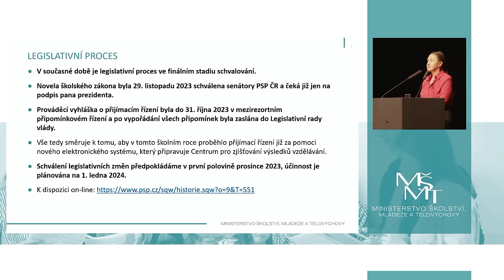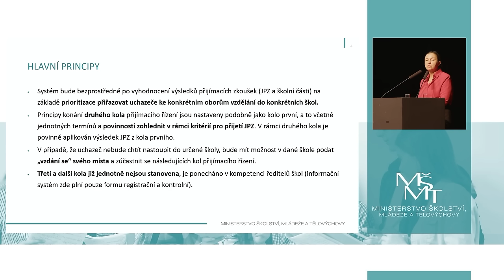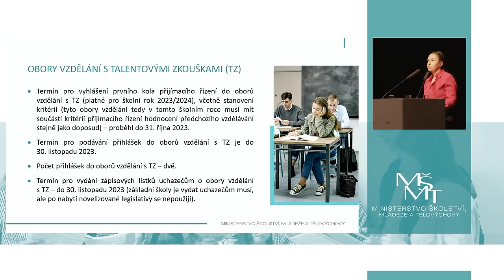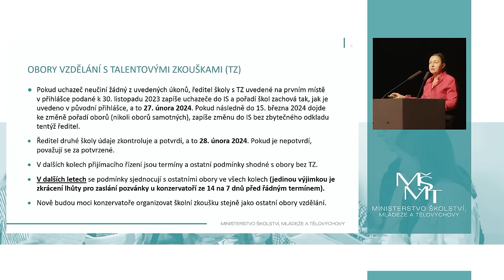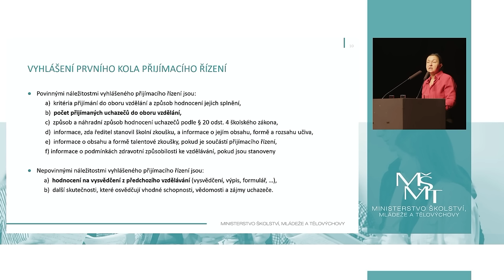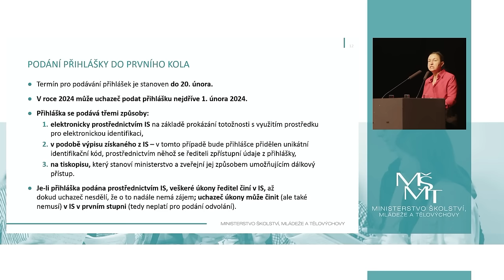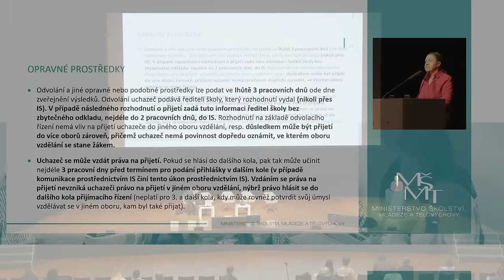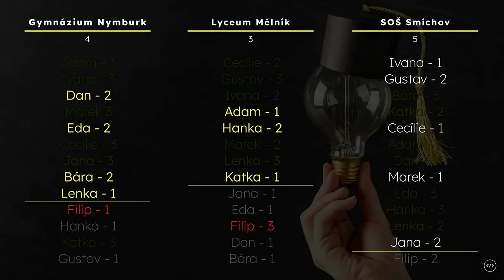Informace o přijímacím řízení na střední školy – pro zástupce středních škol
Video záznam z Kongresového centra Praha ze dne 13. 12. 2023, kde zástupci MŠMT a Centra pro zjišťování výsledků vzdělávání prezentují principy a postupy jednotného přijímacího řízení na střední školy pro školní rok 2024/25, související informační systém a matematický model pro rozřazování uchazečů dle výsledků přijímacího řízení. Závěrečná část je věnována dotazům zástupců středních škol.

Obsah:
0:00:00 Úvod
0:04:12 Představení základních změn přijímacího řízení na SŠ
0:18:07 Představení práce s informačním systémem
1:25:51 Představení systému přijímacího řízení na SŠ
2:40:13 Rozřazovací algoritmus – video
2:44:50 Dotazy